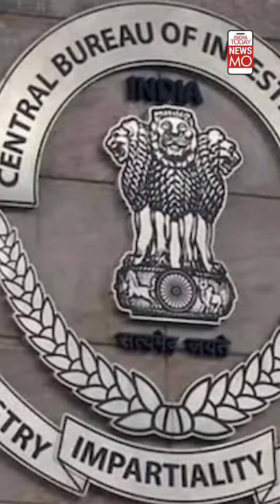Chanda Kochhar Granted Bail In Videocon Loan Fraud Case By Bombay HC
In a shocking turn of events, former ICICI bank MD and CEO Chanda Kochhar and her husband Deepka Kochhar have been granted an interim bail on Monday, by the Bombay High Court, in connection to a money laundering case. The husband-wife duo will be released after the payment of a cash bail price of Rs 1 lakh each, as ordered by the High Court. Watch this video to know more.